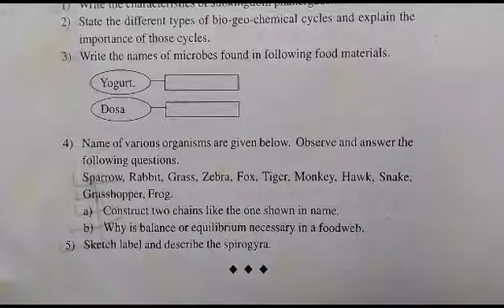9th science and technology| question paper| paper pattern